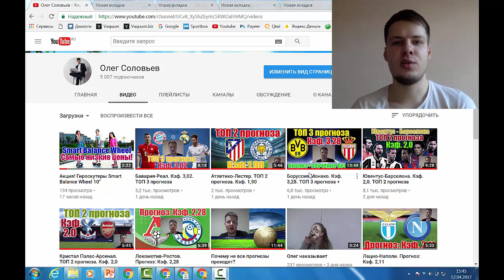Как повлияет взрыв на ход матча в Дортмунде?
А что думаете Вы?